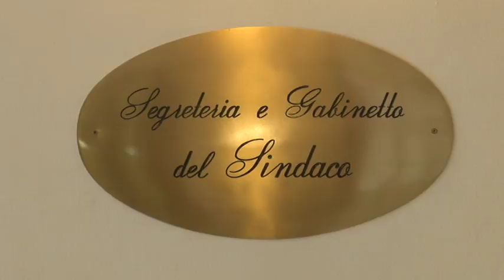Il centrodestra attacca la Giunta Alessandrini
Le polemiche interne al centro sinistra per il nuovo rimpasto provocano la reazione del Centro destra che, per bocca di Guerino Testa, parla ormai di governo della città fuori controllo.